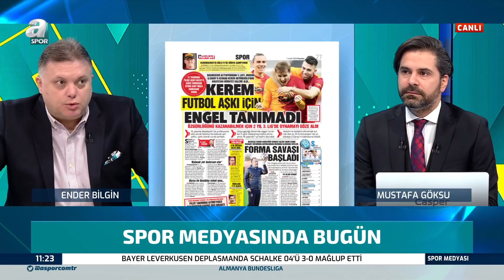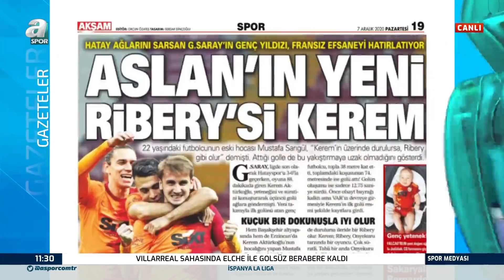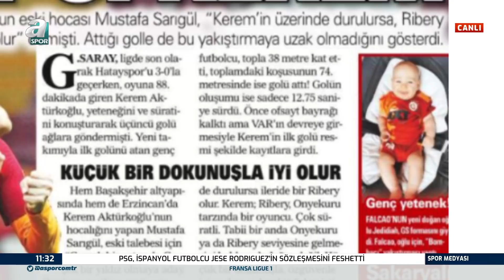Ender Bilgin'den Kerem Aktürkoğlu'na Övgüler!